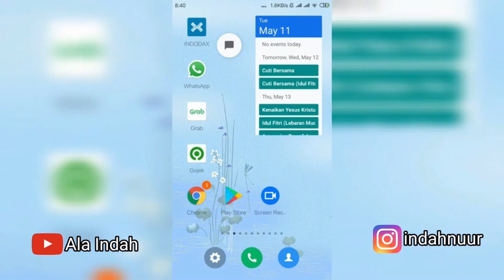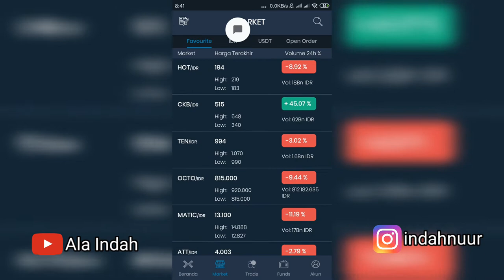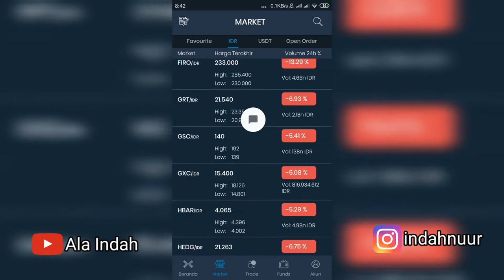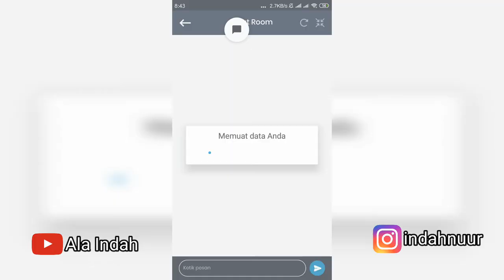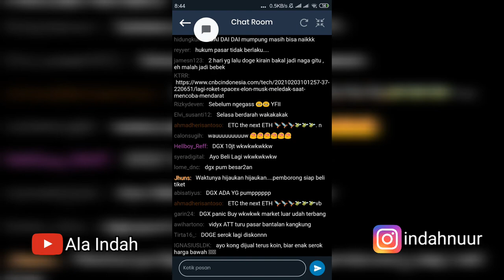Harga Crypto Terjun Payung Apa Penyebabnya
Market CryptoTerjun Payung Apa Penyebanyabnya Ala Indah
Penyebab Crypto Turun Drastis Hari Ini Analisa Penyebab Cryptocurrency turun
Trading crypto Forex Investation. Market Crypto anjlok  How to Handle Crypto drop

Analisa Penyebab Harga Coin Crypto Turun Drastis Crypto Turun Tajam Hari ini
Hari ini tanggal 11 Mei 2021 Crypto turun drastis apa penyebabnya Cara menangani Crypto yang turun Bitcoin Dogecoin  Attila ATT Coin Hot coin BNB coin BTT coin BTC BCD MATIC  coin TRX Coin.
How to handle crypto  Drop  Today's crypto price why bitcoin price fell
Cara Menggunakan Indodax xrp
Pi coin Pi network Bee coin Bee network Timestope Eagle network

Cukong Sangkuters Pum pump